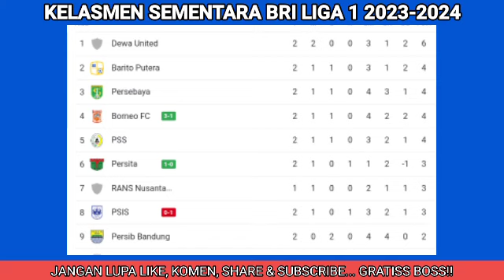Hasil BRI Liga 1 Hari ini ~ Borneo fc vs Bali United ~ Persita vs Psis ~ Klasmen liga 1 Terbaru 2023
Hasil BRI Liga 1 Hari ini ~ Borneo fc vs Bali United ~ Persita vs Psis ~ Klasmen Terbaru 2023

Berikut hasil bri liga 1 hari ini

Persebaya Surabaya 1-1 Barito putra
Psm Makassar 1-2 dewa united
Borneo fc 3-1 Bali United
Persita 2-0 Psis semarang